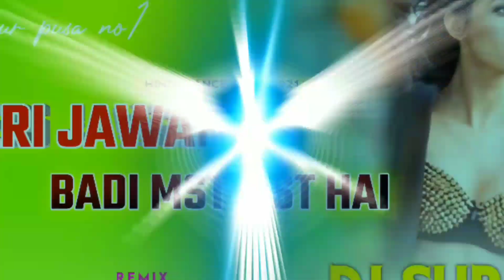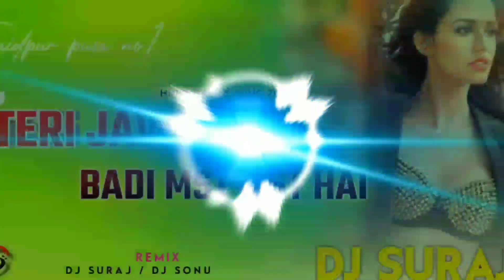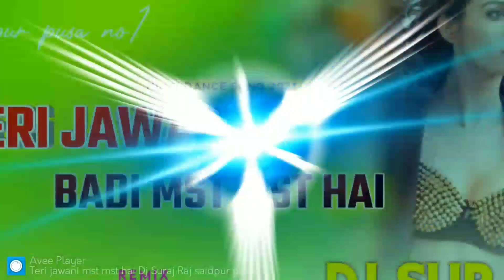TERI JAWANI MAST MAST HAI HINDI SONG RIMIX 2020 FADDU DANCE DJ SURAJ RAJ SAIDPUR PUSA 🙏🙏🙏🙏🙏🙏🙏🙏🙏🙏🙏🙏🙏🙏